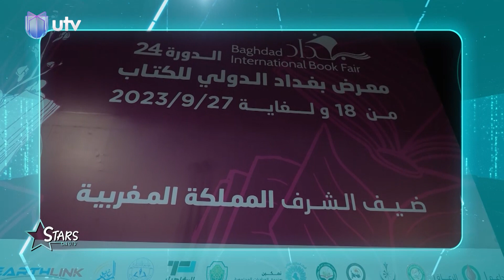شنو رأي علي فاضل بالكوميديا العراقية؟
علي فاضل يعلق على الكوميديا العراقية.. وصلاح منسي يعتبر الكاتب العراقي غير حرفي!

التردد:

11354v HD
10727h SD